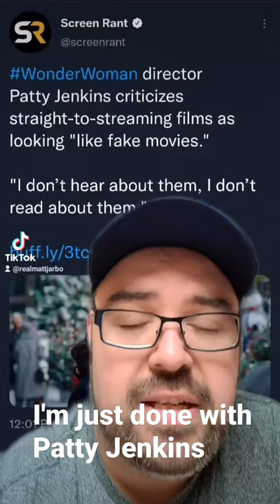Patty Jenkins kind of sucks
Wonder Woman 1984 and Star Wars Rogue Squadron director Patty Jenkins has been trying to make the case that streaming movies aren't real movies. She is wrong.